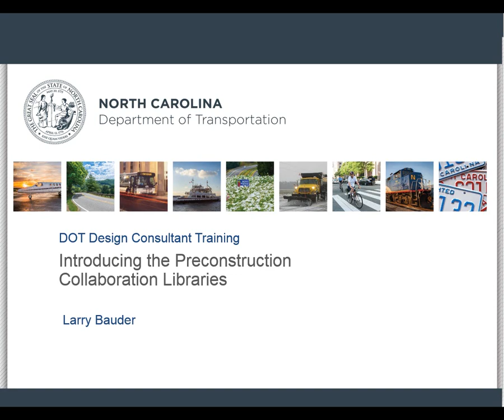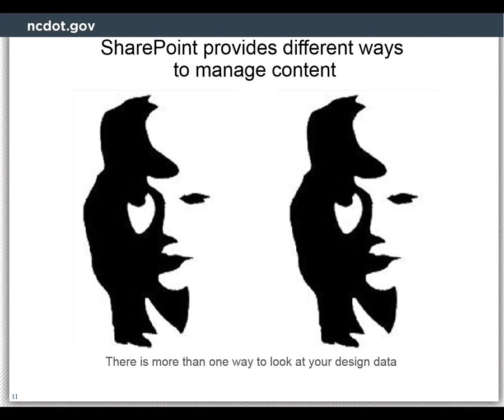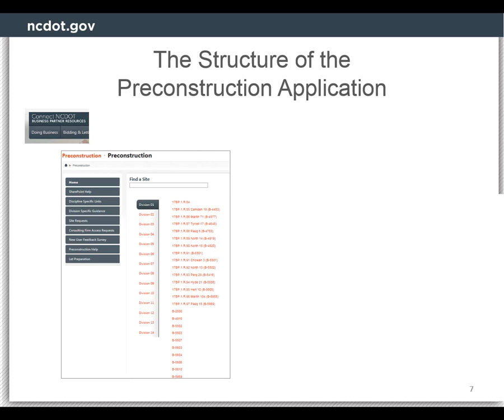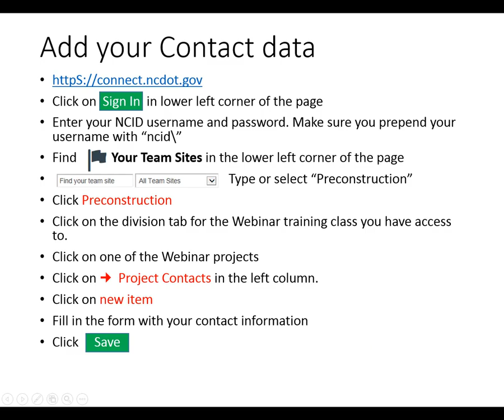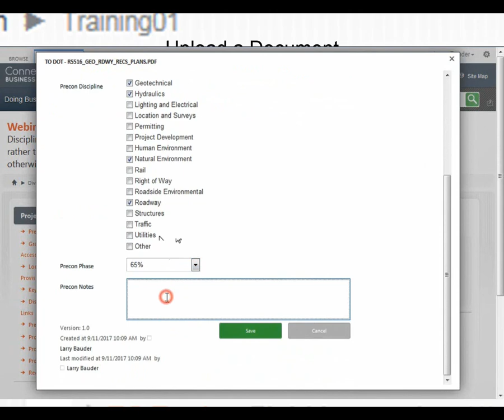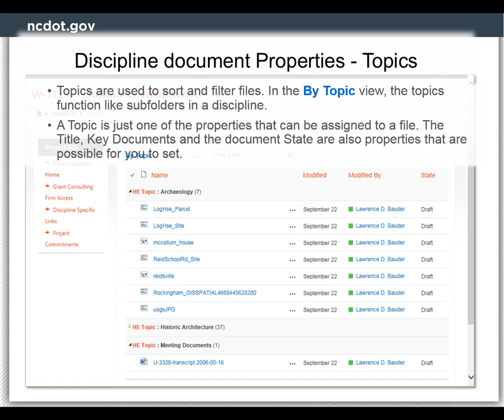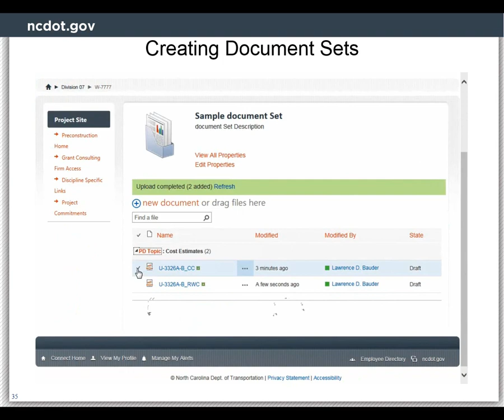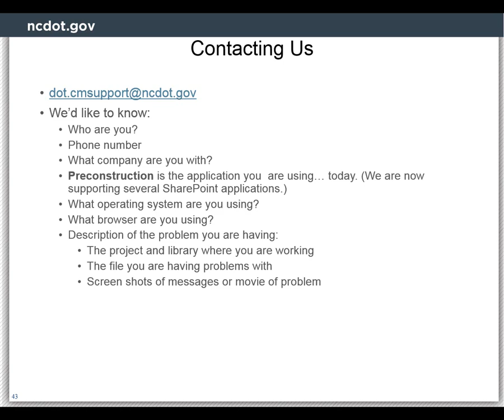Video Class - Introducing the Preconstruction Collaboration Libraries for PEF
•       Navigate the Preconstruction site
•       Preconstruction site structure and terms
•       Getting Help
•       Contacts and Commitments
•       How to upload documents individually
•       Topics and other Properties
•       Using Document Sets (instead of folders!)
•       Handling CADD files
•       ETRACS/links